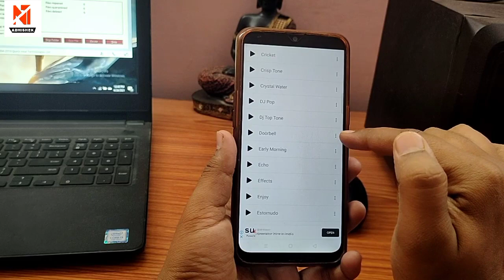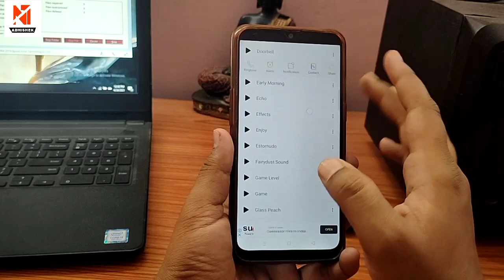New song Love Ringtone Hindi love ringtone 2020, new Hindi latest Bollywood ringtone, sad ringtone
Download App